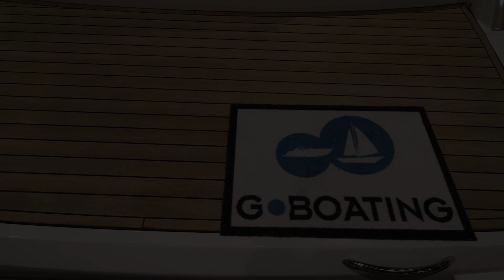Sessa - Boat - C3X IB at BOOT & FUN BERLIN 2023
Vehicle: Sessa - C3X IB
Exhibition: BOOT & FUN BERLIN 2023
Place: Berlin, Germany